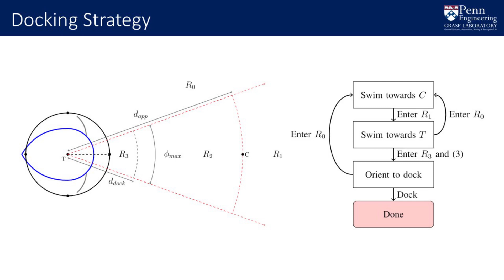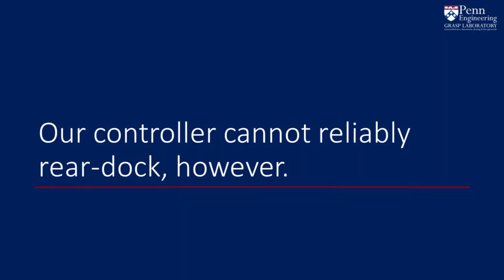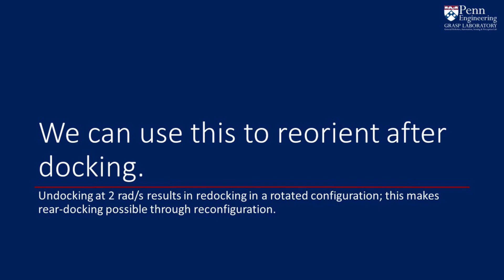Docking and Undocking a Modular Underactuated Oscillating Swimming Robot (Experimental Demo)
Experimental results video accompanying the paper "Docking and Undocking a Modular Underactuated Oscillating Swimming Robot," by Gedaliah Knizhnik and Mark Yim, which is published in the ICRA2021 Proceedings.

You can find a pre-print of the full work on arXiv It will be available on IEEE Xplore soon!